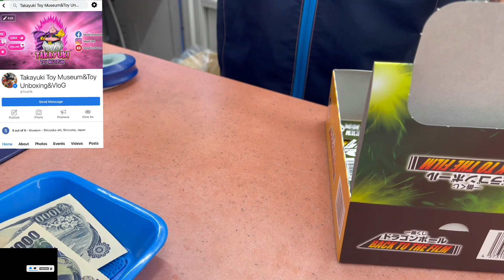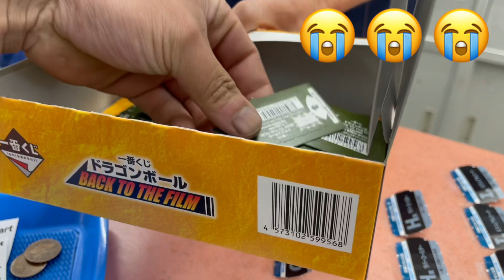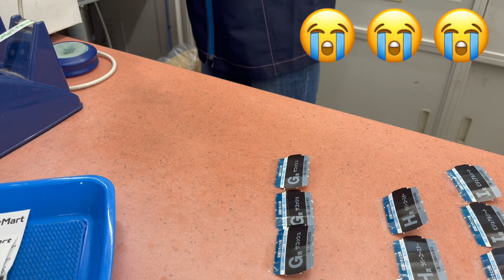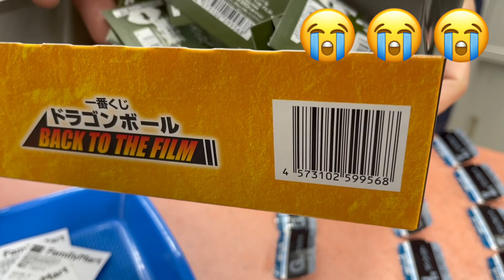一番くじドラゴンボール BACK TO THE FILM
Please Like My Facebook Page: Takayuki Toy Museum